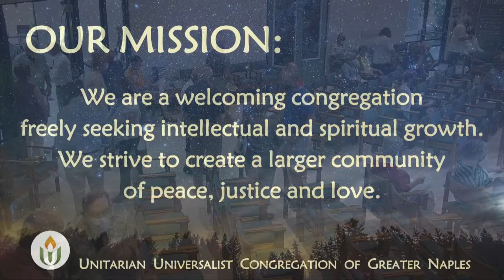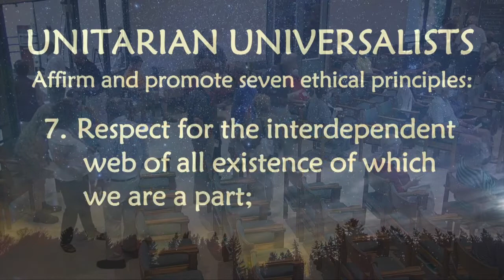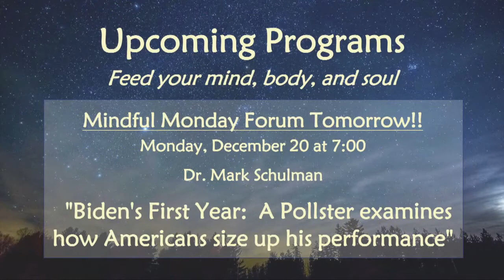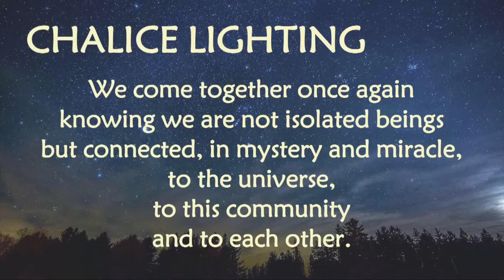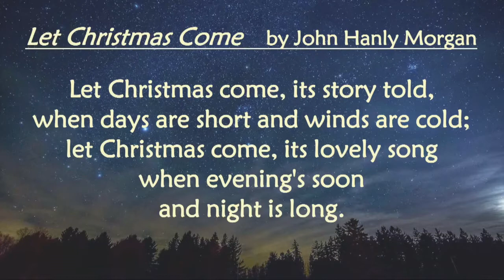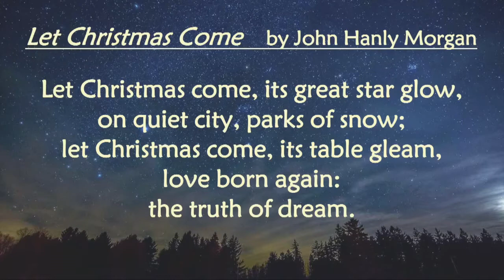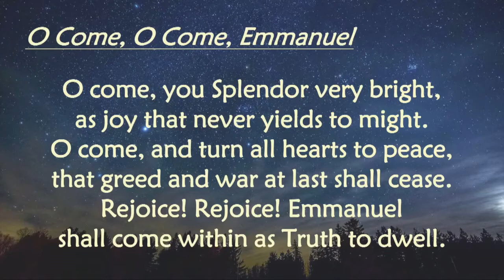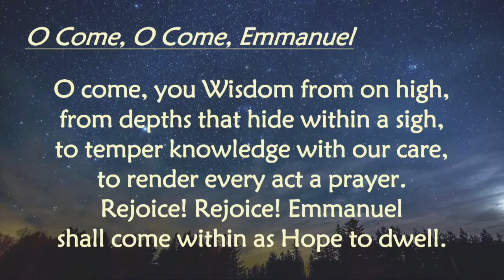December 12th, 2021, Opening to Joy, Rev. Tony Fisher